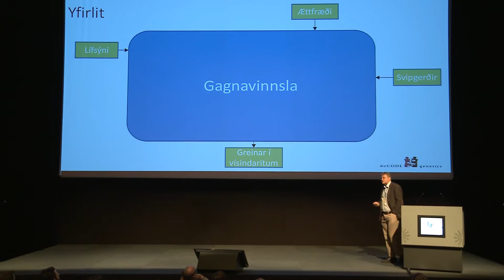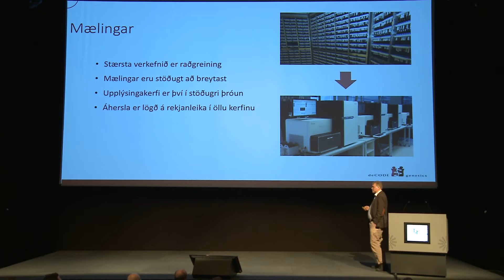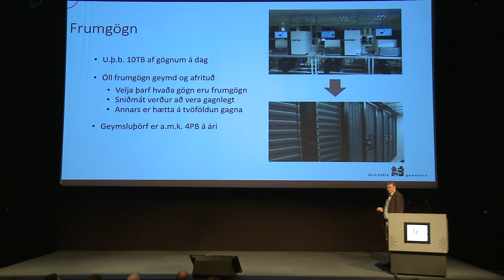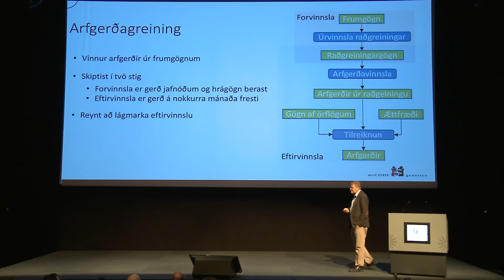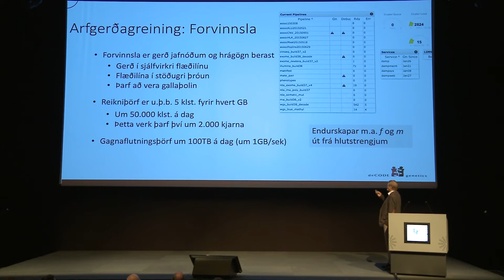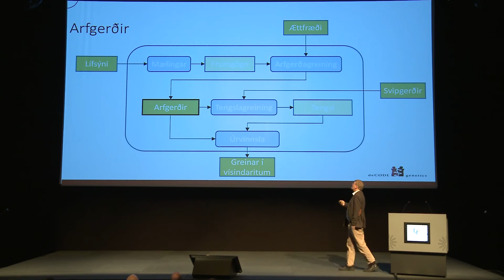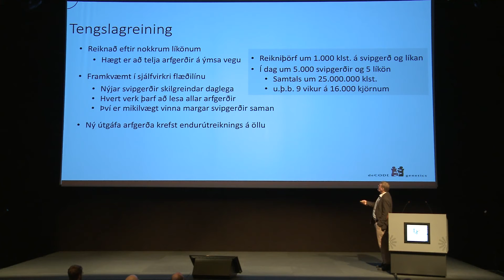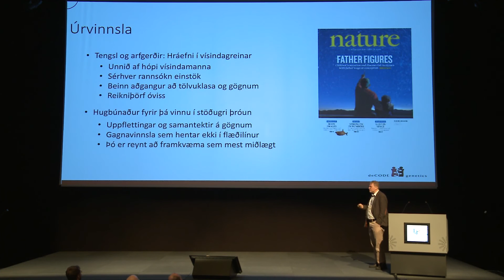UTmessan 2016 - Gagnavinnsla í erfðarannsóknum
Gísli Másson, Íslensk erfðagreining

Á síðustu árum hafa orðið miklar tækniframfarir í mælitækni í erfðavísindum. Af þeim sökum hefur það gagnamagn sem  vísindamenn geta unnið úr vaxið gríðarlega. Þetta mikla gagnamagn hefur kallað á ýmsar áskoranir í upplýsingatækni. Í fyrirlestrinum verður rakið hverjar áskoranirnar eru og hvernig
hefur verið tekist á við þær hjá Íslenskri Erfðagreiningu.